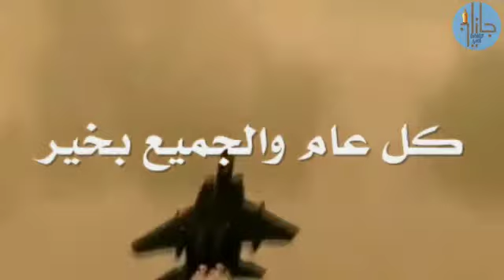معايدة النابوش للحد الجنوبي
‏فيديو من أبوحسين